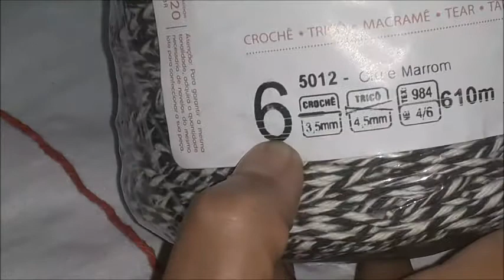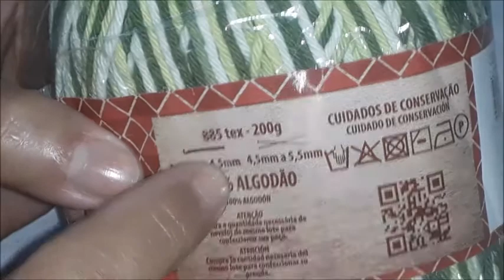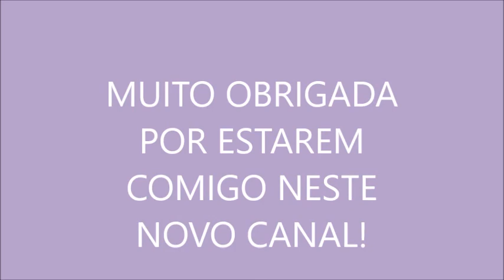2ª Vídeo Aula Na Arte do Crochê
SEJAM BEM-VINDOS!
Ponto Alto
 Barbante nº 6
Agulha nº 4
                                    MUITO OBRIGADA JESUS!